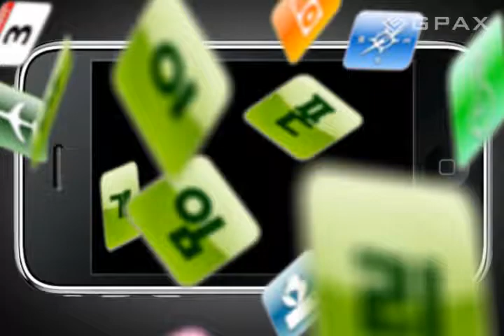아이폰 게임 팩앤점프 Pac'N-Jump 리뷰 (지팍스 GPAX)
고전 게임 팩맨을 무한 중독성 게임으로 리메이크한 작품입니다.
두들점프와 비교해서 더 재미있는 것 같네요.

아이폰 1분 리뷰는 지팍스 추천 아이폰 게임 웹진과 함께합니다.